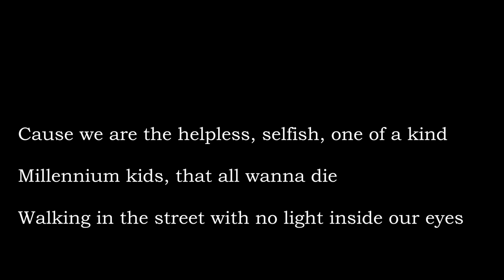推薦好歌啦 Conan Gray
是音樂讓我找到了生活的方法。
甚解脫。
這裡看不到最好的剪輯技術 但能看到熱情的我😁

✎ 真開心 本來初衷也就只想介紹好歌而已
      正在不斷嘗試取得平衡中
      很無俚頭

♪♫沒有不好的音樂 只有不懂音樂的人♪♫

♥♥西洋音樂♥♥

不具有任何商業意義 （如有侵權請留言告知）